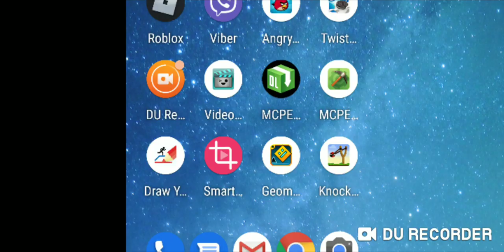Minecraft borba protiv 3 Headed Ghast